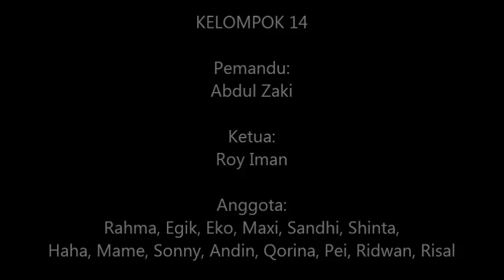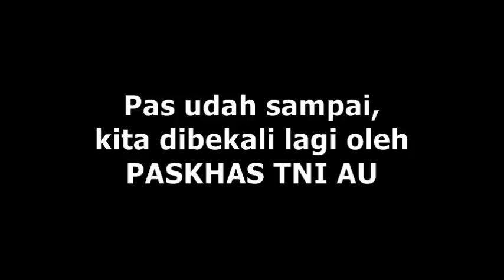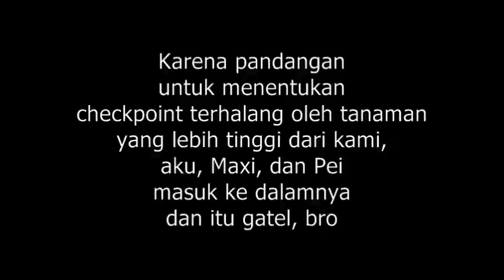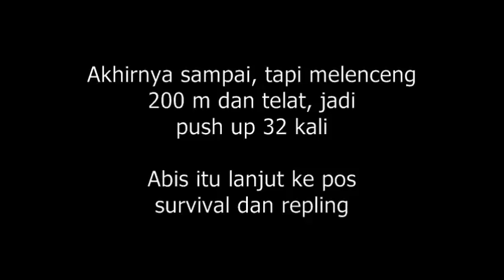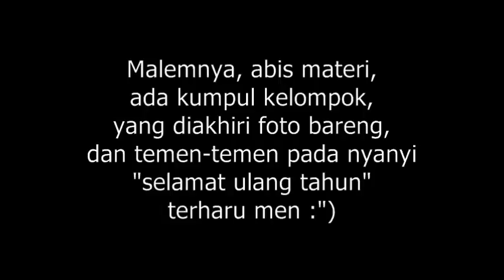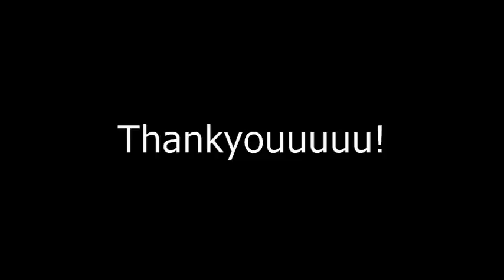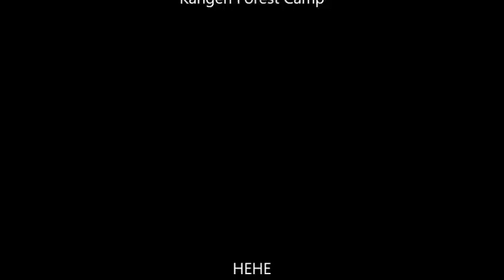FOREST CAMP KEHUTANAN UGM 2016 | Praktek Pengantar Ilmu Kehutanan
visual diary kali ini bercerita tentang kelompok 14 yang sedang mengikuti forest camp yang merupakan salah satu kuliah lapangan wajib bagi mahasiswa semester I fakultas kehutanan universitas gadjah mada. kuliah lapangan ini merupakan praktek pengantar ilmu kehutanan. praktek ini berlangsung selama 4 hari 3 malam dan kami menginap di mess wanagama.

DAY 1 (Minggu, 24 Januari 2016)
- perjalanan ke hutan wanagama
- pembekalan PASKHAS TNI AU
- semua kelompok dilepas di tengah hutan dengan arah kompas yang berbeda-beda menuju 2 titik kumpul. arah kompas ini akan membawa kami ke tempat tujuan kami selanjutnya. ini seru banget karena masuk hutannya bareng temen-temen jadi ngakak parah. selain itu, kami ngelewatin sungai kecil dan menerjang tanaman (kayaknya namanya kolonjono) yang lebih tinggi dari kami demi arah kompas yang kami tuju. setelah sampai di tempat tujuan, ternyata kami telat dan arahnya melenceng 200 meter yang menyebabkan kami harus push up 32 kali hahaha it's ok push up bareng-bareng seru kok. setelah itu, kami lanjut ke pos survival (menangkap ular dan kelinci kalo nggak salah) dan repling.

DAY 2 (Senin, 25 Januari 2016)
- ke lapangan lagi. kali ini ke persemaian, materi klimatologi, ke tempat ulat sutera, terus lupa ngapain aja :(
- pentas seni. nah, sebelum pentas seni, aku dinyanyiin lagu selamat ulang tahun dong karena hari ini aku ulang tahun! hahahaha dan waktu lagi pentas seni, aku disuruh jadi orang yang dihipnotis buat merem terus tiba-tiba dinyanyiin lagunya jamrud - selamat ulang tahun hahahahah gemes banget! terima kasih surprise ulang tahunnya teman-teman!
- ada laron banyak banget di mess cewe HAHAHAHA

DAY 3 (Selasa, 26 Januari 2016)
- responsi
- lupa eh ngapain aja :(

DAY 4 (Rabu, 27 Januari 2016)
- ke gumuk pasir parangkusumo
- ke pantai mana gitu kayaknya menanam mangrove (kalo nggak salah ya lupa banget nih nggak ada dokumentasinya soalnya huhu)
- pulang!

𝗠𝗨𝗦𝗜𝗖
☆ alumo - sunny side up
☆ silent partner - spring in my step
☆ sophonic - make it shine
☆ alumo - that positive feeling